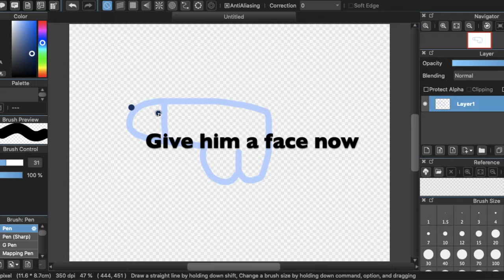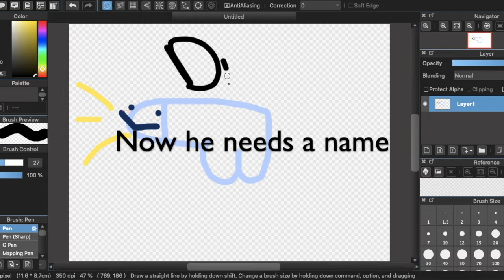useful tutorial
now you can make your very own friend, exciting, right?